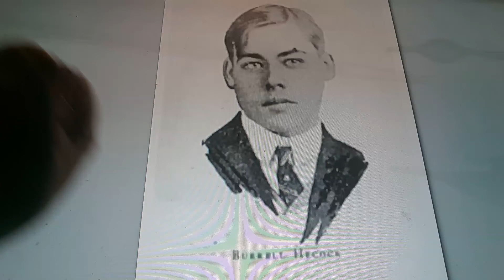Horacio the handsnake - Burrell Hecock